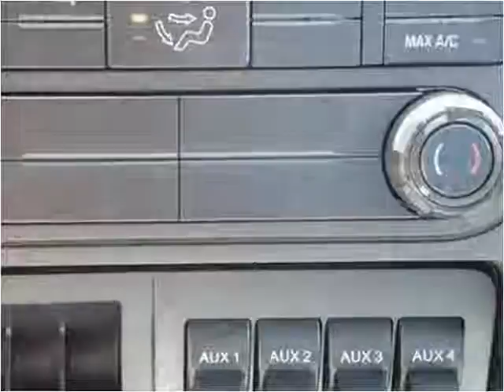2016 Ford F-450 SD New Cars Manassas VA